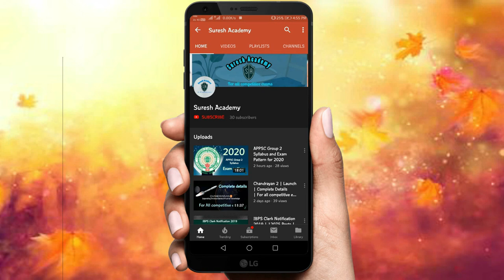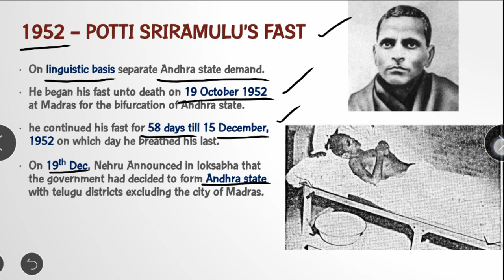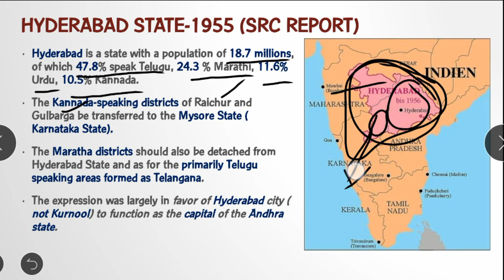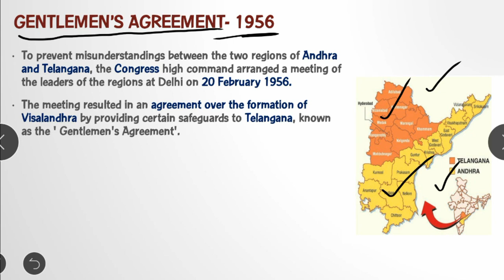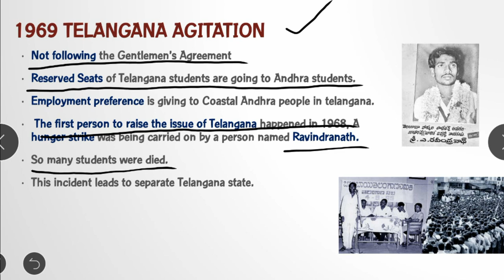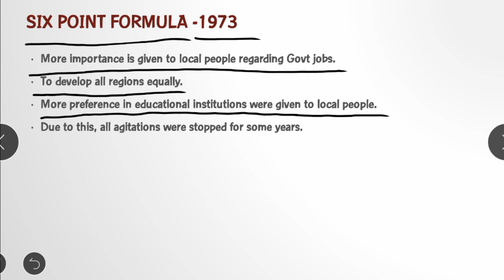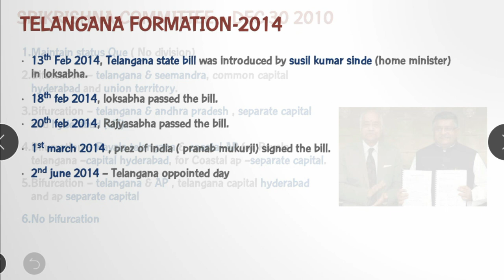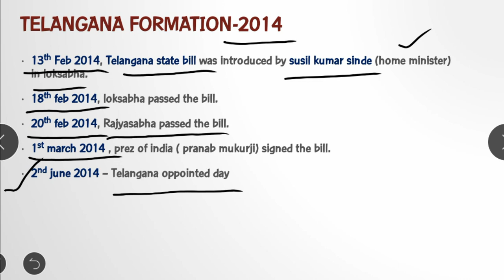AP Bifurcation | History of AP Bifurcation | Class 1 | Target 2020 | For APPSC Exams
AP Bifurcation | History of AP Bifurcation | Class 1 | Target 2020 |For APPSC Exams in Telugu by suresh